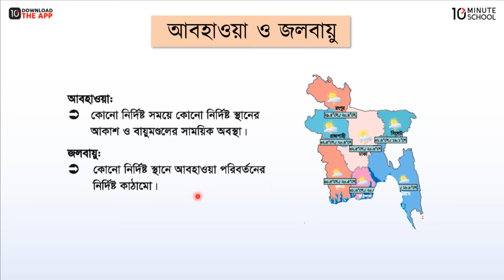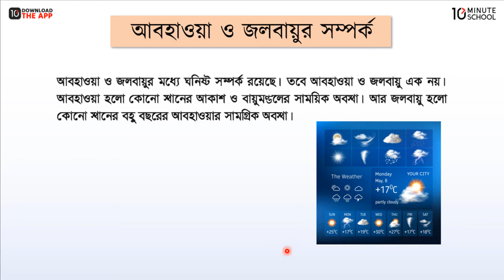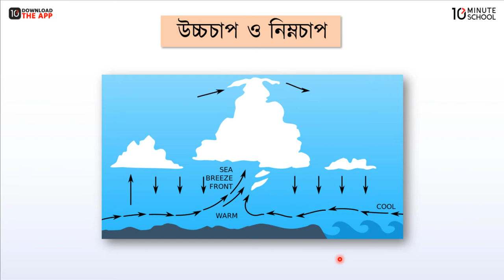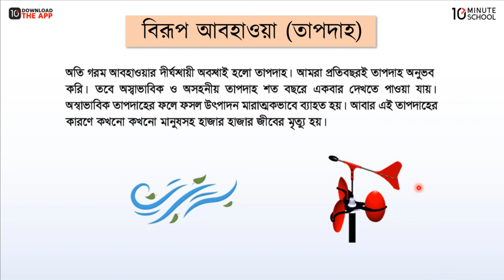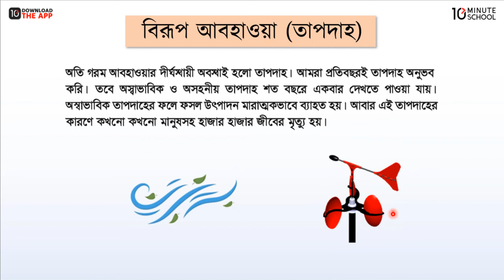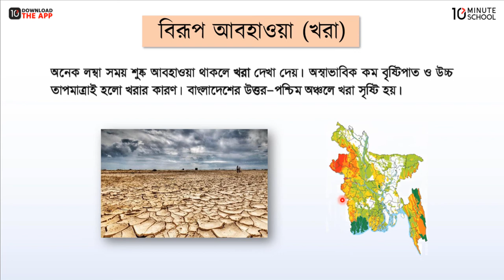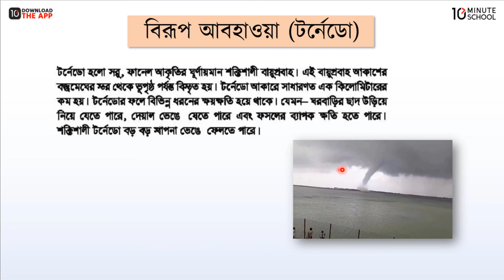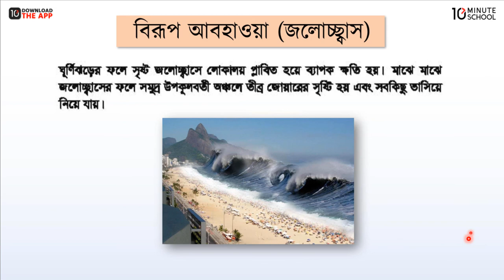অধ্যায়-১১ ; আবহাওয়া ও জলবায়ু